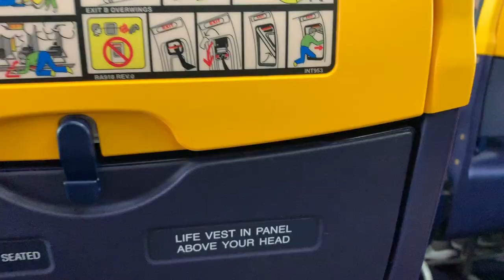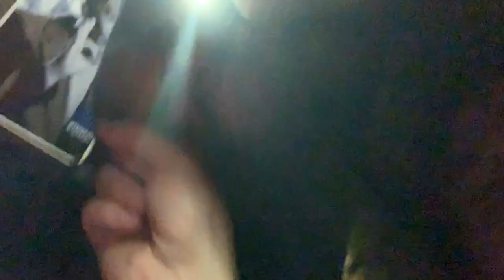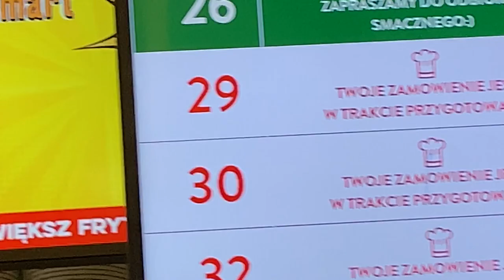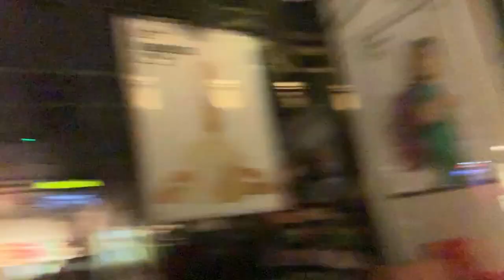CELEBRATING THE WEDDING!